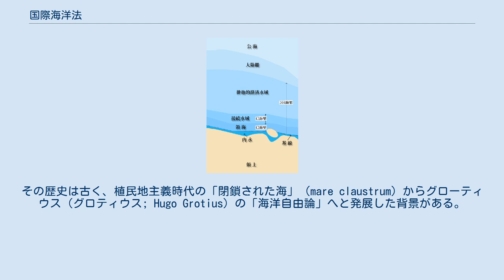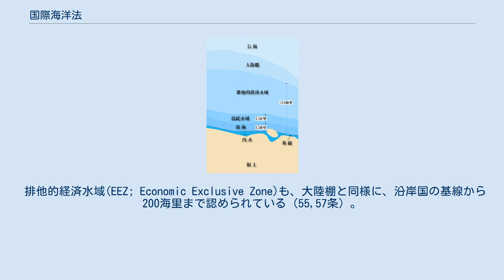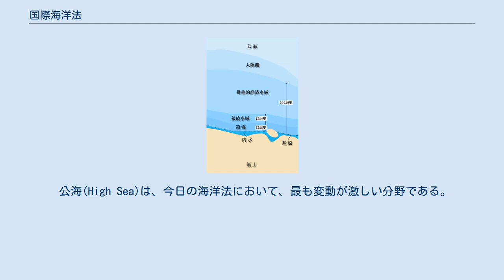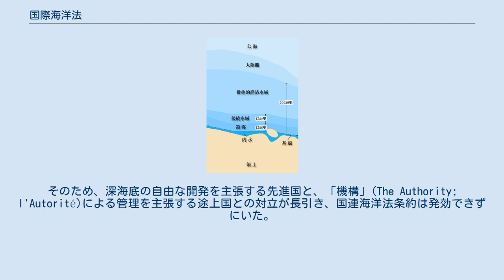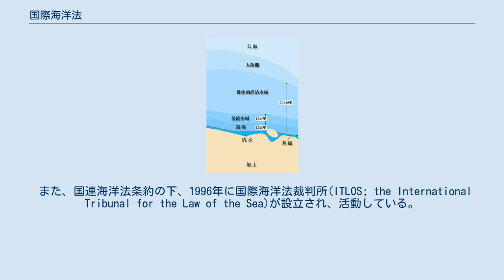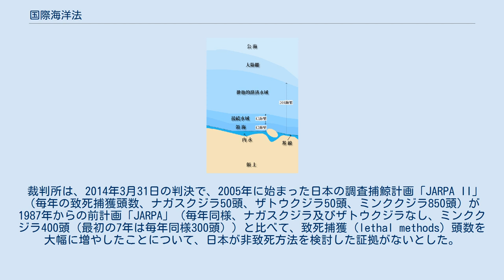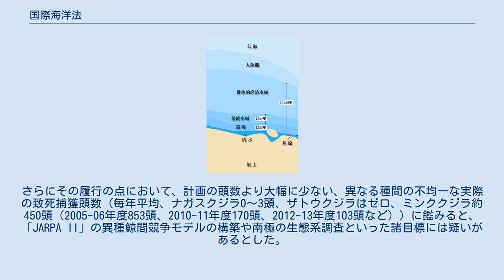国際海洋法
海洋法あるいは国際海洋法（英語: International Law of the Sea; Droit international de la mer）とは、領海の幅、大陸棚の資源利用、公海の利用に関するものなど海洋にかかわる国際法規の総称をいう。
その歴史は古く、植民地主義時代の「閉鎖された海」（mare claustrum）からグローティウス（グロティウス; Hugo Grotius）の「海洋自由論」へと発展した背景がある。
 1958年の一連の条約、いわゆる「ジュネーブ海洋法条約」を経て、第三次国連海洋法会議の成果である、1982年の「海洋法に関する国際連合条約」（英語: United Nations Convention on the Law of the Sea; UNCLOS、フランス語: Convention de Montego Bay; CMB）が、現在の主要な海洋法の条約となっている。
同条約は、深海底の地位について、先進国と途上国との対立から発効が遅れていたが、1994年の「国連海洋法条約第11部実施協定」の成立によって、発効し動き出した。
「国連海洋法条約」が、「海の憲法」として他の特別条約に対して優越性を有するか否かという問題は、近年、議論がさかんである（同条約282条を参照）。
 領海については、国連海洋法条約は、沿岸国は12海里を越えない範囲で画定できるとする（3条）。
領海は、領土と同じ地位にあり、沿岸国の主権が排他的に及ぶ。
ただし、他国の船籍の無害通航権は保障されている（17条）。
沿岸国の「基線」については、1951年の「漁業事件」（イギリス対ノルウェー）で、直線基線の方式が慣習法となっているか争われたが、国連海洋法条約では、直線基線を基本として、改めて詳細な規定がおかれている（7条）。
 大陸棚の制度は、1945年の米国による「トルーマン宣言」に由来する。
米国は、大規模開発から沿岸漁業資源を守るという目的で、当時の国際法を越える形で、その沿岸に隣接する海洋に保護領域を設け、そこでは沿岸国の主権が及ぶと一方的に宣言した。
同宣言は、伝染性を有し、他国も次々と同様の宣言あるいは法令の設定を行い、その結果、大陸棚制度は一般慣習法となった。
国連海洋法条約も、大陸棚の制度を認め、基線からその領土の自然の延長をたどって大陸縁辺部の外延に至る海底及びその下は、沿岸国の主権下にあると定めた（76条）。
沿岸国は、大陸棚にある天然資源の開発について主権的権利を有する（77条）。
しばしば、国家間で、大陸棚の境界画定問題が起こり、そのうちのいくつかは国際司法裁判所で争われており、近年、この種の訴訟が増加している。
 排他的経済水域(EEZ; Economic Exclusive Zone)も、大陸棚と同様に、沿岸国の基線から200海里まで認められている（55,57条）。
57条では、排他的経済水域の海底上部水域、海底およびその下の天然資源の開発や海洋環境の保護等のための沿岸国の管轄権が認められている。
このように、排他的経済水域の制度と大陸棚の制度は、重なる部分があるため、今日では、両者の「単一境界画定」(single maritime delimitation)がよく見られる（1984年「メイン湾における海洋境界画定事件」（カナダ/米国）国際司法裁判所小法廷判決ほか）。
また、沿岸国は、漁業資源の保存に関して「漁獲可能性」を決め、最良の科学的証拠によって生物資源のための適当な保存措置を執らなければならない（61条）。
 公海(High Sea)は、今日の海洋法において、最も変動が激しい分野である。
原則として、「公海自由の原則」に則り、全ての国は公海を自由に漁獲することが出来る（116条）。
ただし、生物資源の保存のために必要な措置を執り、他国と協力する義務がある（117条）。
この規定により、近年、沿岸国が排他的経済水域を越えて、自国に接する公海における一方的漁業制限措置・環境保護措置を執ることがしばしば見られる。
例えば、カナダによる1970年の「北極海水域汚染保護法」や同国による1994年の「沿岸漁業保護法」(The Costal Fisheries Protection Act)である。
後者について、1995年にスペイン船舶「エスタイ号」がカナダ政府の船舶によって拿捕されるという事件が起こった。
同事件は、国際司法裁判所の「漁業管轄権事件」（スペイン対カナダ）として争われたが、裁判所はカナダの選択条項受諾宣言の留保を...